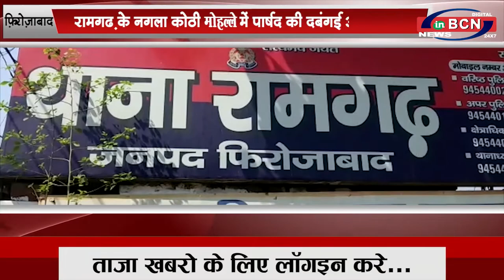UP फ़िरोज़ाबाद के थाना रामगढ़ के नगला कोठी मोहल्ले में पार्षद की दबंगई आईं सामने...INBCN NEWS